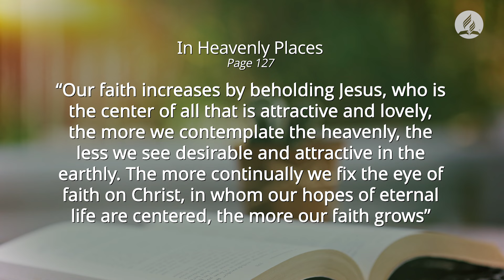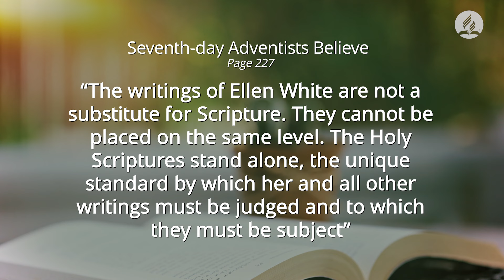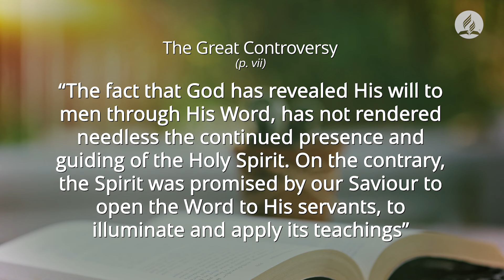Ellen White: the Surprising Truth about the Writings of Ellen White according to Pastor Ted Wilson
Ellen White is the most translated American author of all time as well as the most translated non-fiction female writer in history. But who was EllenWhite?

She was a woman of remarkable spiritual gifts who lived most of her life during the nineteenth century, yet through her writings she is still making a revolutionary impact on millions of people around the world. During her lifetime she wrote more than 5,000 periodical articles and 40 books. Today, including compilations from her 50,000 pages of manuscript, more than 100 titles are available in English, and many others in multiple languages.

Her writings cover a broad range of subjects, including religion, education, social relationships, evangelism, prophecy, publishing, nutrition, and management. Her life-changing masterpiece on successful Christian living, Steps to Christ, has been published in more than 140 languages.

Seventh-day Adventists believe that Mrs. White was more than a gifted writer; we believe she was appointed by God as a special messenger to draw the world's attention to the Holy Scriptures and help prepare people for Christ's second advent. From the time she was 17 years old until she died 70 years later, God gave her approximately 2,000 visions and dreams. The visions varied in length from less than a minute to nearly four hours. The knowledge and counsel received through these revelations she wrote out to be shared with others. Thus, her special writings are accepted by Seventh-day Adventists as inspired, and their exceptional quality is recognized even by casual readers.

However, as stated in the book, Seventh-day Adventists Believe . . . , “The writings of Ellen White are not a substitute for Scripture. They cannot be placed on the same level. The Holy Scriptures stand alone, the unique standard by which her and all other writings must be judged and to which they must be subject” (p. 227).

Ellen G. White was truly a remarkable woman who, meeting all the tests of a true prophet as set forth in the Holy Scriptures, helped found the Seventh-day Adventist church. And through the counsels given through this special messenger, God has blessed us immensely.

Embrace this incredible blessing that God has gifted to His Church. I have found the more I read the Spirit of Prophecy, the most blessed I am. And today, all of her writings are available, not only in hard copy but online. Just go to egwwritings.org, choose your language, and start reading today. I am sure you will be blessed!